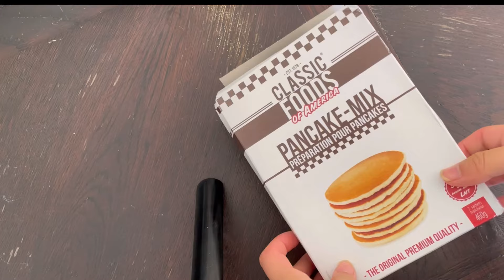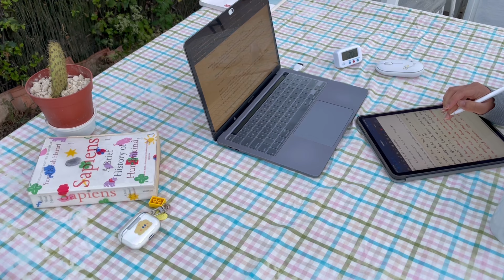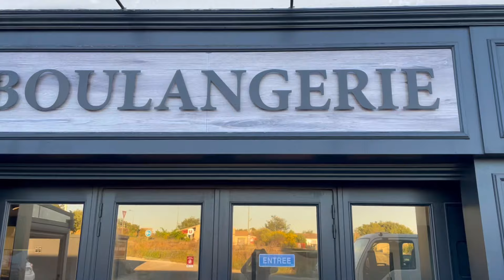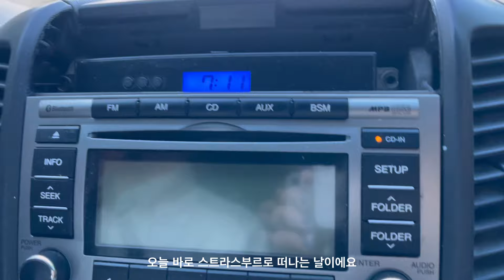[eng][kr] Vlog | last days in Provence | lavender field💜 | nonstop eating | my sister cooked for me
Hello! This is Camelia from Provence. I filmed my last days in Provence that I spent with my family before leaving for an internship in Strasbourg for about 1.5 month. Thank you for visiting my channel and watching my video:) I’ll see you guys in my next video 🤍
*Few mistakes in the subtitles: My dad is ESTJ not ISTJ lol

안녕하세요 카멜리아에요:) 오늘은 프랑스 남부 (Provence)에서 인사드려요! 오늘도 제 채널에 와주셔서 감사합니다 ❤️ 제 영상이 즐거우셨길 바래요☺️ 다음 영상에서 곧 찾아뵐께요!

🎥 filmed by me (iPhone 12 mini)
🎞 edited by me (VLLO)

You can also reach me through the school and click on chat our students to find me!